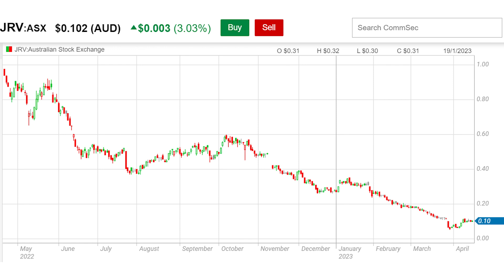Jervois’ Conundrum | JRV.asx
Jervois Mining (JRV.asx) has had a tough last year so we weigh up what can do to preserve value and advance the business, as well as a few thoughts on the future of cobalt.

00:00 - JRV Mineral Resource upgrade
01:05 - Why the share price dive?
05:39 - Will Cobalt be in demand?